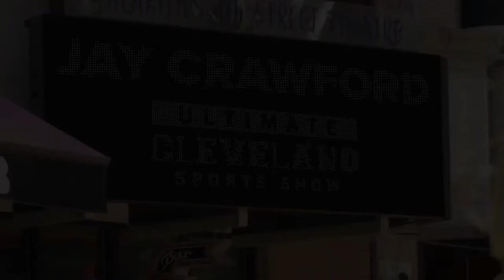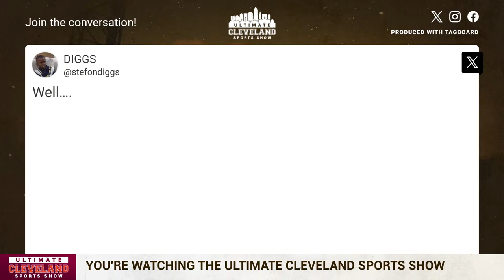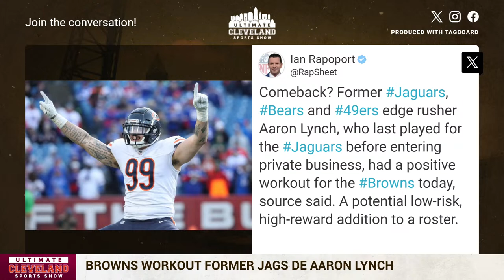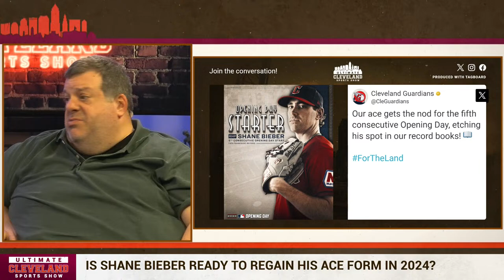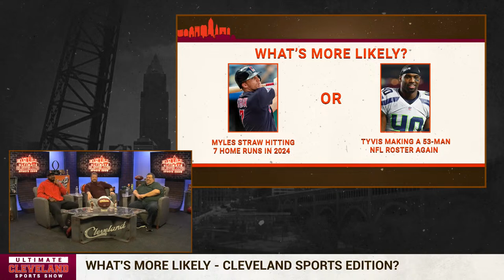Revisiting the Deshaun Watson trade 2 years after it was made & more Cleveland Browns FA rumors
Two years and one day ago, Deshaun Watson changed his mind and accepted a trade from the Houston Texans to the Cleveland Browns.

We look back at our immediate reactions to the news in 2022, and how we view the trade now. What's changed? What hasn't? And how can DW4 still deliver on his promise to the city and its fanbase?

Jameis Winston has yet to be announced by the Browns as an official free agent signing yet, and we're not sure why. Could something fishy be going on behind the scenes we don't know about?

Stefon Diggs wants out of Buffalo and his previous success with Ken Dorsey makes the Browns a prime candidate to target the All-Pro WR. Is he worth it though?

The Browns worked out former Jaguars DE Aaron Lynch on Monday. Does the team have another roster spot for the speedy edge rusher?

Plus, Caris Levert & Marcus Morris led the Cleveland Cavaliers to a win over the Pacers last night & Shane Bieber looks ready for the start of the season.